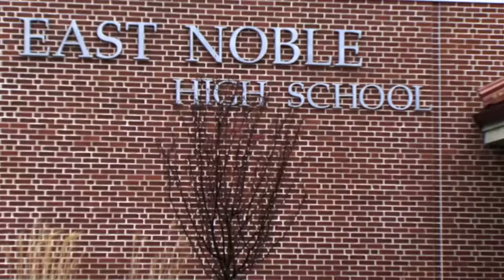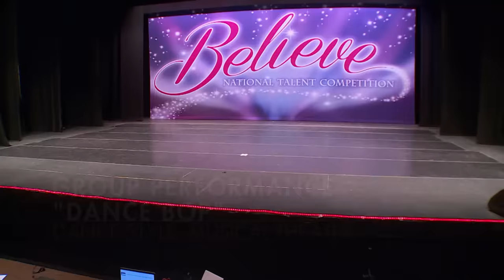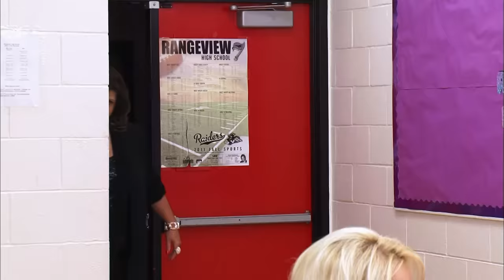The ALDC Is OUT OF CONTROL! The Girls LOSE IT Backstage! (Flashback Compilation) | Dance Moms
Watch Part THREE of the most intense backstage breakdowns and TOP tantrum moments in this Dance Moms flashback compilation.